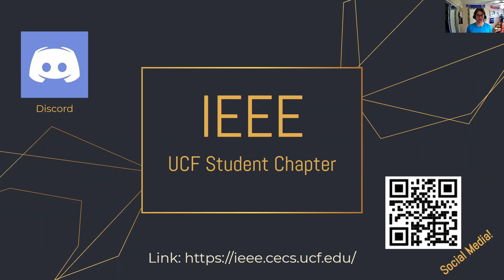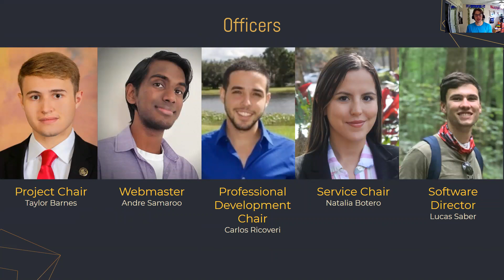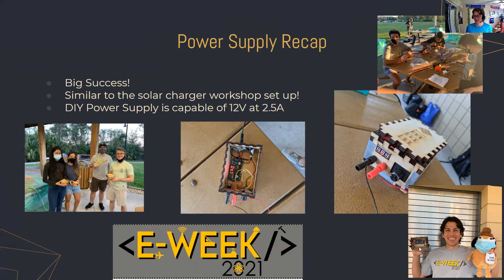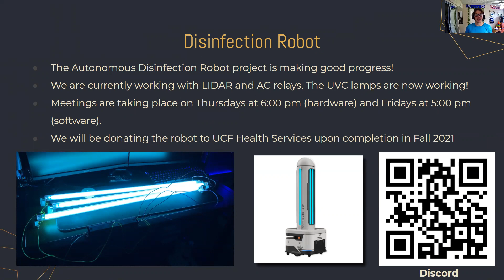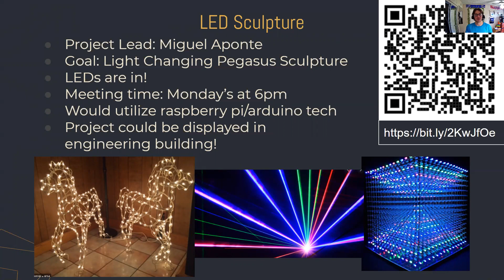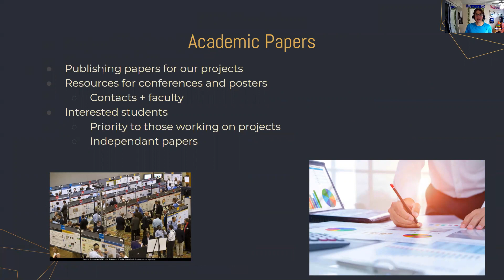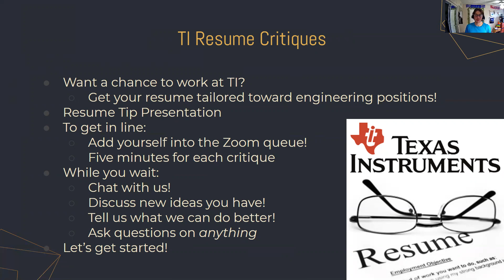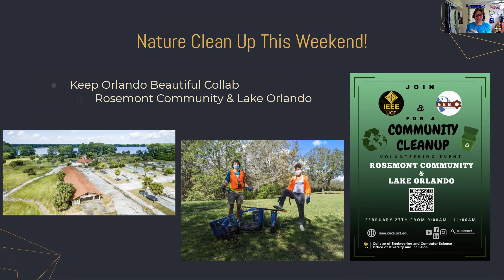IEEE UCF Info Session 2020-2021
Welcome UCF engineering knights! Learn about IEEE UCF and everything we are about. Join us on our mission to push the boundaries of what students see as possible!

More exciting things coming soon!!